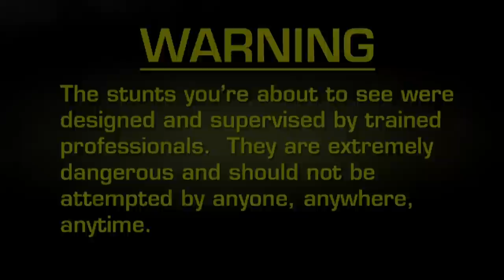Fear Factor Moments | Sausage Fest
Do you like sausage—beef, pork, chicken maybe? Well how about a sausage filled with live red worms, super worms, and night crawlers? Cause that's what this contestant had to eat.